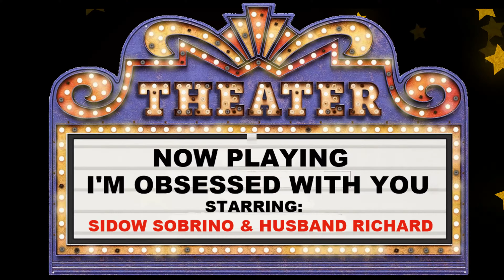Sidow Sobrino - I'm Obsessed with You - Music Video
Sidow Sobrino, I'm Obsessed with You - Enjoy the music video and listen to the Full Album

The official music video of Sidow Sobrino's I'm Obsessed with You has a lot of symbolism related to the icon's career. The story gives you insight into the star's public persona and the love of his adoring fans. Richard Sidow-Sobrino stars as the Hollywood angel of granted wishes, and Susan Louise Green makes her debut with the entertainment industry as the obsessed fan.

During Sidow's beginnings, word got around fast of his unique talent and down-to-earth charm. Soon, Sidow Sobrino earned the King of Kings title because of his elegant appearance and undeniable charisma. He swoons multitudes with his mere presence, a phenomenon that has caught the attention of the masses, the entertainment industry, and news media.